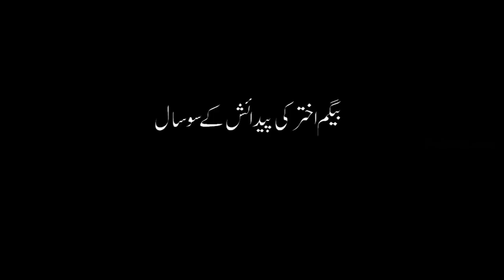Begum Akhtar Documentary based on her life and work by Rekhta.org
Begum Akhtar was born in Faizabad Distt, Uttar Pradesh. Begum was only seven when she was captivated by the music of "Chandra Bai" an artist who work with touring group. Rekhta.org present a documentary on Begum Akhtar's life and work.

Woh Jo Ham Men Tum Men Qarar Tha - Begum Akhtar
Sound recording by SaReGaMa

Mere Humnafas Mere Humnava. - Begum Akhtar

Hamri Atariya Pe Aao (dadra) - Begum Akhtar

All songs used in this film taken from Saregama all copyrights reserved by Saregama and company.